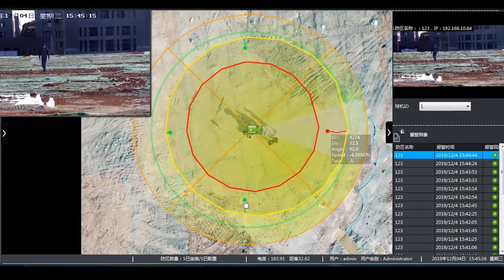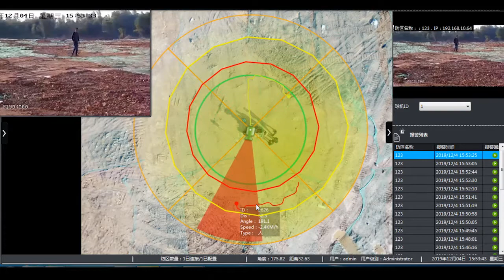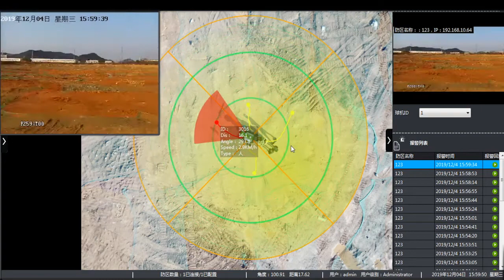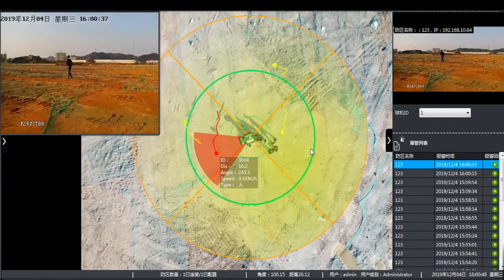450-600m 360 Degree Coverage R450WVF Radar Video Surveillance System Demo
Nanoradar 360 degree view ground surveillance radar system, forming by 4 sets of 450-600m radars and one set of 500-1000m HD PTZ camera. Track movements and send alarm.